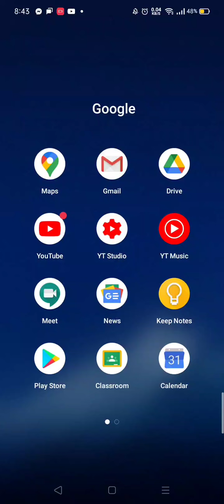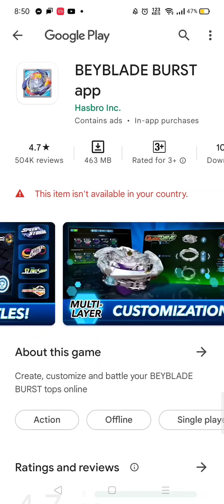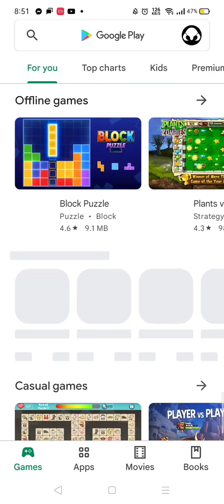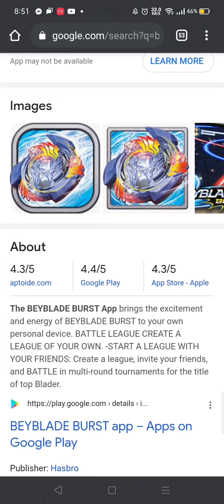Beyblade Burst Game sa Cellphone - Paano Mag Install? (How to Install the App?)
Guys baka naman may nakatry na mag install sa inyo. pa comment naman kung paano ginawa niyo...

Gumamit ba kayo ng vpn?